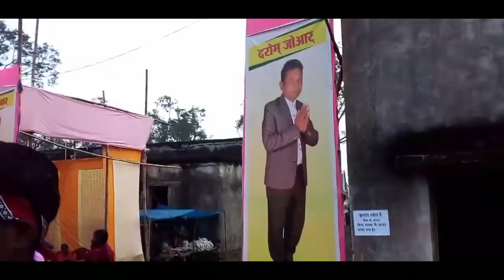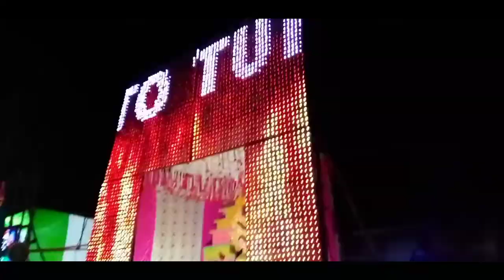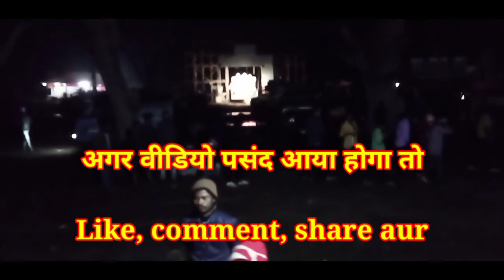Baralagra Tusu Mela 2022.